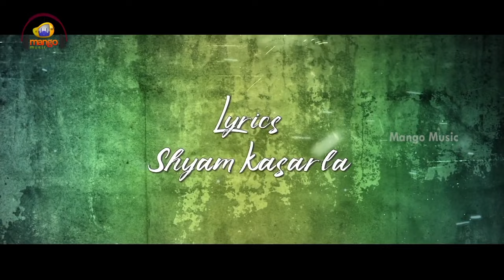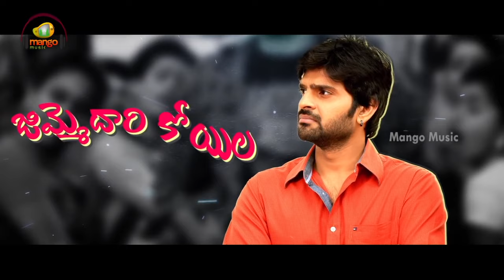Endi Raa Ee Janala Gola Song Lyrical | Needi Naadi Oke Katha Movie Songs | Mangli | Sree Vishnu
Endi Raa Ee Janala Gola Song Lyrical, Needi Naadi Oke Katha Movie Songs on Mango Music. Needi Naadi Oke Katha Latest Telugu Movie ft. Sree Vishnu, Satna Titus, Nara Rohit and Devi Prasad. Music by Suresh Bobbili. Written & directed by Venu Udugula and produced by Prashanthi & Krishna Vijay under Aran Media Works banner.

Song Details:
Song: Endi Raa Ee Janala Gola
Singers: Mangli ( Sathyavathi) & Suresh Bobbili
Lyrics: Shyam Kasarla
Rap Written & Sung By : Kailash Ravinuthala (Klash)

Listen Needi Naadi Oke Katha Songs Also Available on your Music apps -
Amazon Music

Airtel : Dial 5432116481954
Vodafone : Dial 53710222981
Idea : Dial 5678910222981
BSNL : SMS BT 10222981 To 56700